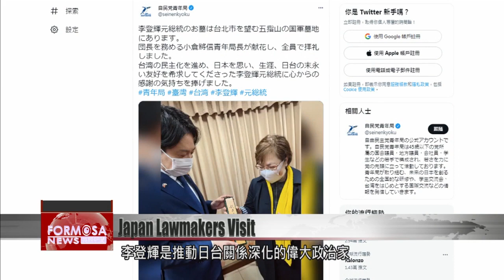Youth delegation from Japan’s ruling party visits Lee Teng-hui’s grave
A delegation of young Japanese lawmakers is in Taiwan on a five-day visit. They arrived on Tuesday and were hosted at a banquet by foreign minister Joseph Wu. On Wednesday, they met with Taiwan''s premier and vowed to fully support Taiwan''s membership in the CPTPP, an 11-nation free trade agreement. They also made their way up to a mountainside grave, to pay respects to Taiwan''s first democratically elected president.

The delegation arrived in Taiwan the day before. Foreign minister Joseph Wu held a banquet in their honor at the Taipei Guest House.

Joseph Wu
Foreign minister
This is the first delegation of Japanese lawmakers to visit since the start of the pandemic. The purpose of their visit is to strengthen the relationship between Taiwan and Japan. The director of the Youth Division typically goes on to become a minister or the prime minister. We’re taking this delegation very seriously.

They’re the rising stars of Japanese politics. When meeting the group, Premier Su Tseng-chang pitched Taiwan’s membership to the Comprehensive?and Progressive Agreement for Trans-Pacific Partnership.

Su Tseng-chang
Premier
If Japan strongly supports Taiwan’s participation in organizations like the CPTPP, that would be to our mutual benefit. We in the democratic camp ought to mutually assist one another, to prevent our totalitarian and autocratic neighbors from arbitrarily launching wars.

Ogura Masanobu
Liberal Democratic Party Youth Division leader
With regard to Taiwan’s membership in the CPTPP, we will coordinate with other members of the Youth Division to offer our greatest support. With regard to the WHO and the International Civil Aviation Organization, we will also provide assistance and support as soon as possible.

Ogura emphasized that he would support Taiwan to the end. He said he was grateful to Taiwan for lifting its ban on food imports from five Japanese prefectures. He noted that he had informed former Japan Prime Minister Shinzo Abe about this trip. On Thursday, he and the delegation will meet President Tsai Ing-wen, Vice President Lai Ching-te, and Legislative Speaker You Si-kun. They will make stops in Taipei, Taoyuan, Hsinchu, and other cities and counties, to broaden their understanding of Taiwan.